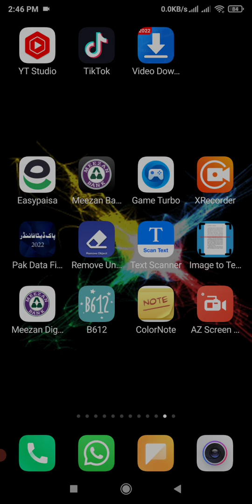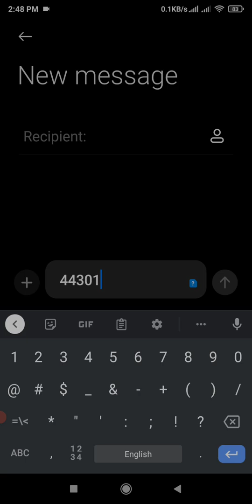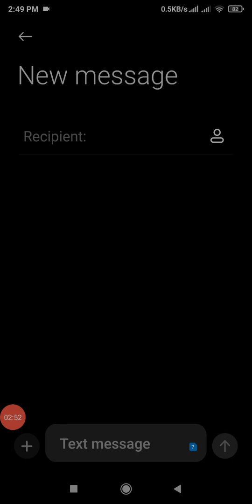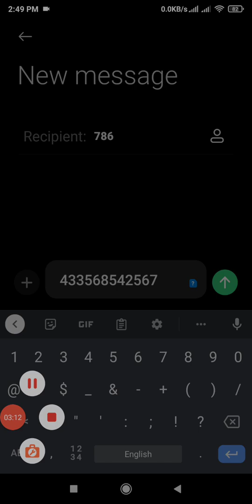Pakistan government nay Jo 2000 har Aam Pakistani k liye rakhay Hain wo hum kaisay le saktay hain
is video main ap sekhengay jis tarhan hum apnay nic number 786 par send kar k government say 2000 rupay le saktay hain bohot hi asan tarika hai ap nay bus aik msg karna hai